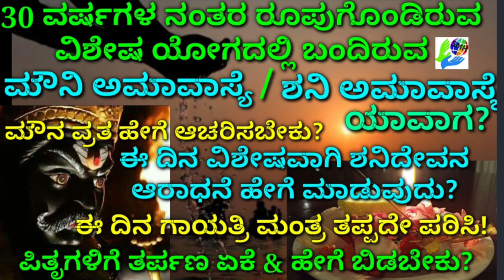ಅಮವಾಸ್ಯೆ ಪೂಜೆ ಮಾಡುವ ವಿಧಾನ/ ಹಿಂದಿನ ಕಳಸದ ಕಾಯಿ ಏನು ಮಾಡಬೇಕು? ಅಮವಾಸ್ಯೆ ದಿನ ನಿಂಬೆಹಣ್ಣು ಏಕೆ ಕತ್ತರಿಸಬೇಕು?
Amavasya pooja vidhan / What to do with amavasya previous coconut? why we cut lomon during amavasya?